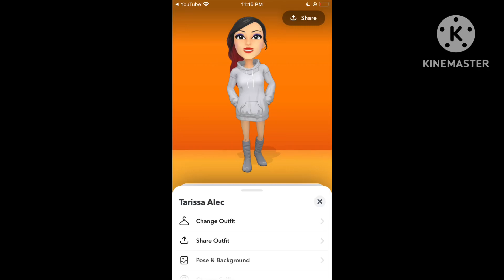My Snapchat btw mid 20s girl